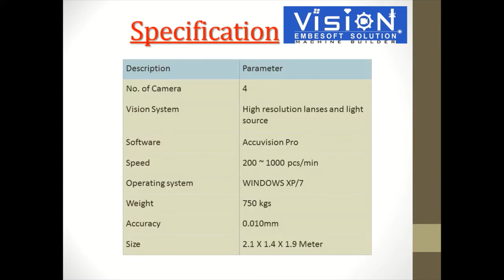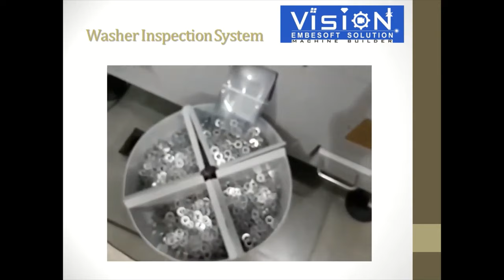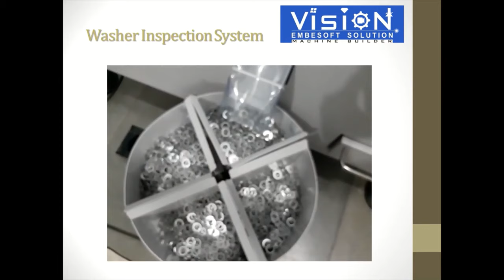Automatic Video Camera Based washer Optical Surface Inspection Sorting Machine System Gujarat India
Automatic Video Camera Based washer Optical Surface Inspection Measurement Sorting Machine System

  Automatic Video Camera Based washer Optical Surface Inspection Measurement Sorting Machine System is  high speed, 100% measuring and sorting screw inspection system. The Automatic Video Camera Based washer Optical Surface Inspection Measurement Sorting Machine System enables highly precise 2D and/or 3D measurements, of high volume parts and components before they are introduced into production.Screw Inspection System  will help with eliminating costly process jams and malfunction;

Automatic Video Camera Based washer Optical Surface Inspection Measurement Sorting Machine System , with easy to use standard software, are leading the way toward zero defect quality.
Automatic Video Camera Based washer Optical Surface Inspection Measurement Sorting Machine System  can be used to inspect diffrent type screw
Optional cameras are available to check for surface imperfections.
Vision can be added to detect defects like missing threads, damage head, short in length.
Windows based software makes part setup easy, and allows for part storage and retrieval.
Developed software as per indian market requirement
Run on Very High Speed FPGA based Motion Control Card and other controller
User Friendly

Automatic Video Camera Based washer Optical Surface Inspection Measurement Sorting Machine System can inspect:
Outer Diameter - OD
Inner Diameter - ID
Punch Cut
Thickness
Sufface Dent

Technical Specification: Automatic Video Camera Based washer Optical Surface Inspection Measurement Sorting Machine System

Description Parameter
No. of Camera 1 to 4
Vision System High resolution lanses and light source
Software Accuvision Pro
Speed 60 ~ 1000 pcs/min
Operating system WINDOWS XP/7
Weight 750 kgs
Accuracy 0.010mm
Size 2.1 X 1.4 X 1.9 Meter

Technical Specification: washer Inspection Sorting System
Description Parameter
No. of Camera 1 to 6
Software Accuvision Pro
Speed 200 ~ 1000 pcs/min
Weight 750 kgs
Accuracy 0.010mm

Automatic video camera based washer surface inspection measurement sorting machine system
Vision Embesoft Solution manufaturer and suplier of Industrial Sorting Machine in Ahmedabad Gujart India.. Industrial Sorting Machine is essential in any processing operation. Industrial Sorting Machine  sorts insert, washer, nut, bolt, washer, precious parts, automobile parts, grain, plastic, food etc, helping QC/QA meet food safety requirements and achieve a purer product quality. Our sorting machine uses a range of technologies including cameras, lighting and software. Industrial Sorting Machine sorts product by defects by dimention and external materials by Geometry, shape, texture, and size. We also have an extensive product range based on budget, capacity and the product quality you need to achieve.